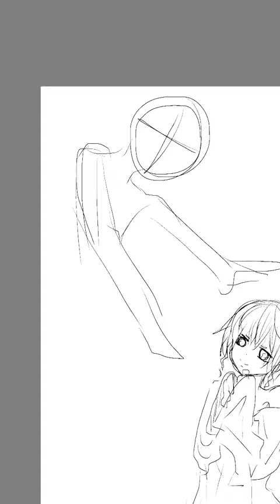サイ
もともとシグ君と一緒に描いてたのでなんかうつってますが...。サイかわいいよー。久々に読み返したので。